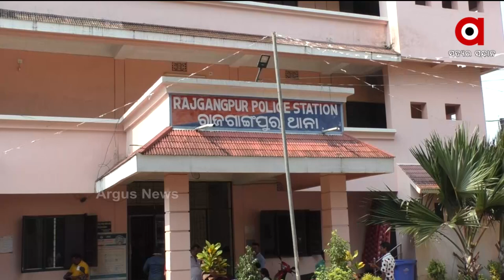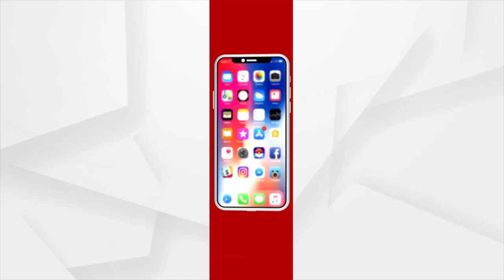ପୋଲିସ କବଜାରେ ବାଇକ୍ ଚୋର ଗ୍ୟାଙ୍ଗ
ସୁନ୍ଦରଗଡ଼ ଜିଲ୍ଲା ରାଜଗାଙ୍ଗପୁର ପୋଲିସ କବଜାରେ ବାଇକ୍ ଚୋର ଗ୍ୟାଙ୍ଗ । ୧୨ଟି ଚୋରା ବାଇକ୍ ଜବତ ସହ ଲିପଲୋଇ ଅଞ୍ଚଳରୁ ମୁଖ୍ୟ ଅଭିଯୁକ୍ତକୁ ଗିରଫ କଲା ପୋଲିସ ।